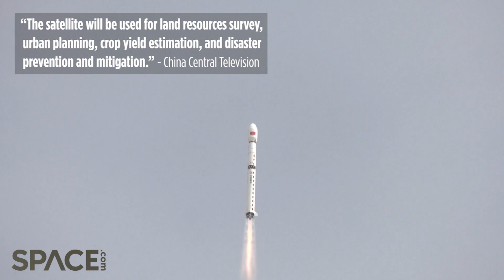Chinese rocket launches a Yaogan-34 satellite & sheds tiles in awesome drone view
China’s Long March 4C rocket launched the Yaogan-34 04 satellite from the Jiuquan Satellite Launch Center on March 31, 2023.

The rocket sheds insulation tiles during launch, a normal occurrence.

Credit: Space.com | footage courtesy: China Central Television (CCTV) | edited by Steve Spaleta